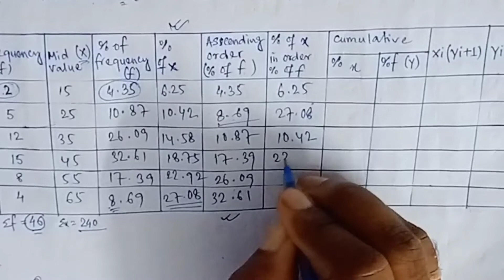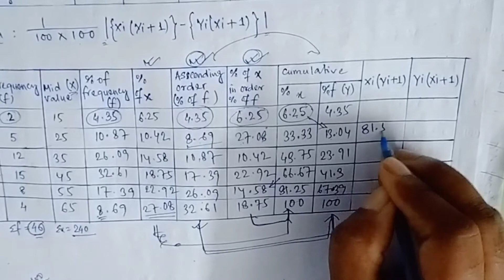Gini- Coefficient in statistics || Geography practical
Gini-Coefficient
Gini- Coefficient in statistics || Geography practical. For Graduate and post graduate students in bangla language